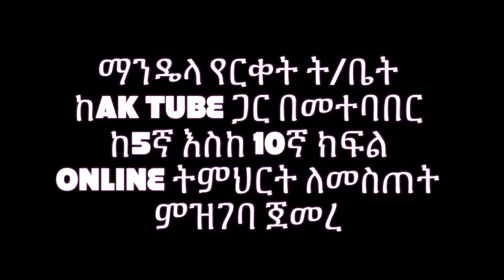How To Learn From 5th to 10th Grade Online with Mandela Distance Education.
Distance Education.
Online Education.